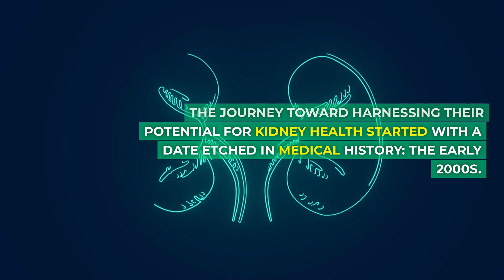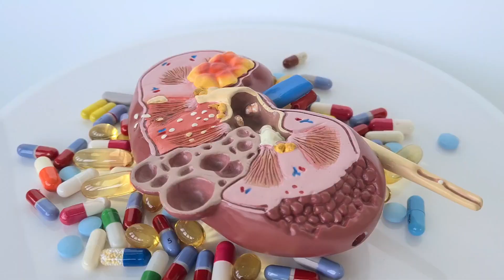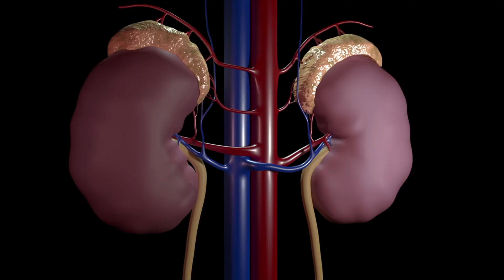💊 Stem Cell Treatment For Chronic Kidney Disease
From Research to Reality: Stem Cell Treatment for Chronic Kidney Disease

The transition from research to reality in the realm of stem cell treatment for Chronic Kidney Disease marks a monumental leap forward in healthcare. What began as a quest to unlock the potential of stem cells has evolved into a treatment approach that addresses the root causes of CKD and offers personalized solutions.

With promising results and ongoing research, the future holds even greater possibilities for CKD patients. Stem cell therapy, once a concept confined to labs and clinical trials, is now a beacon of hope shining on the path to improved kidney health.

As we conclude this chapter in the CKD story, we do so with optimism, knowing that science, innovation, and compassion will continue to redefine the landscape of healthcare. The journey to conquer CKD is far from over, but with stem cell treatment, we move forward with renewed determination, confident in the potential of a future where CKD is not just managed but transformed into a condition that can be overcome.